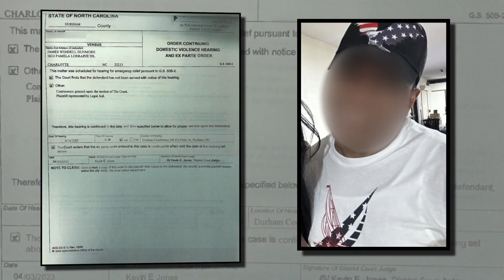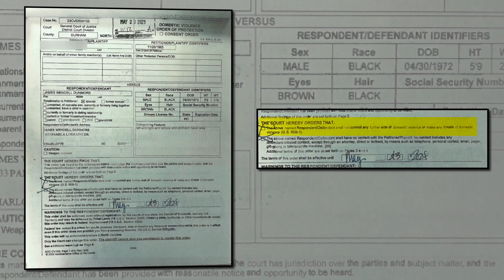The boyfriend of a missing Moore County woman has a domestic order against him in Durham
The sister of missing Moore County woman Allisha Watts issued a letter to Watts' boyfriend, James Dunmore, saying her family is hurt from not knowing what happened to their loved one.

New documents showed that Charlotte-Mecklenburg police investigators were looking for evidence of murder when they searched Dunmore's home last week. The 39-year-old woman was last seen in Charlotte with Dunmore on July 16 leaving a comedy show at Bojangles Coliseum. Dunmore was later found unresponsive inside Watts' Mercedes-Benz SUV at a Department of Motor Vehicles office in Anson County on July 18. Watts' family reported her missing on July 19.

"We have been devastated ever since the horrific news broke about her disappearance," Tammy Utley, Watts' younger sister, wrote. "So many questions that we will never get answered, however, we can't seam to get past the most prevalent question of them all. What happened to Allisha Watts? Our hearts hurt daily from not knowing the answers our family, friends and our devoted community deserve to know."